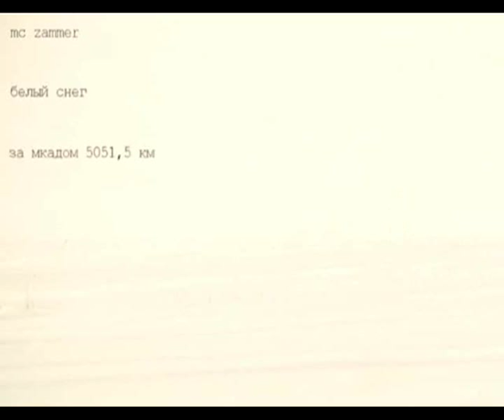VJ MC Zammer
Конкурсное видео №1018